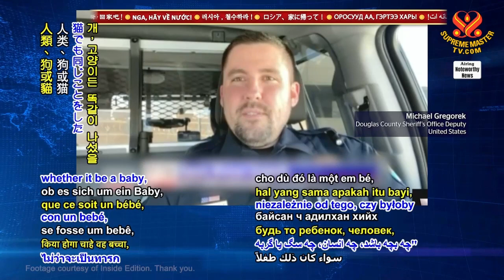1612 NWN 5 police officer in Colorado, USA, saves dog person from vehicle fire 6m